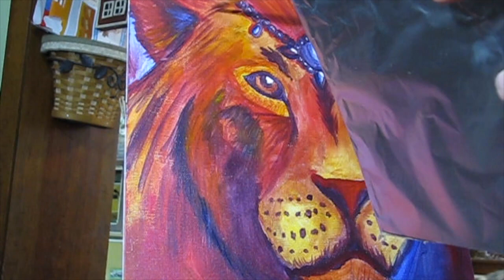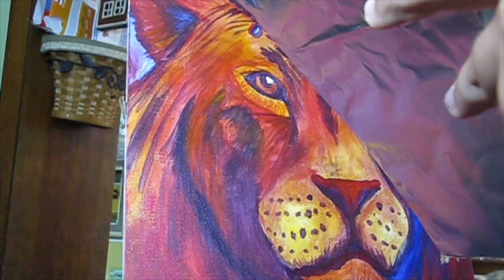THE PRIMARY COLOR CHALLENGE || red, yellow, and blue lioness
The primary color challenge is using only red, yellow, and blue to create a peice of art, without using premixed colors, black, or white. I managed to create a lioness wearing some jewelry using the primary colors and a little bit of mixing lol.